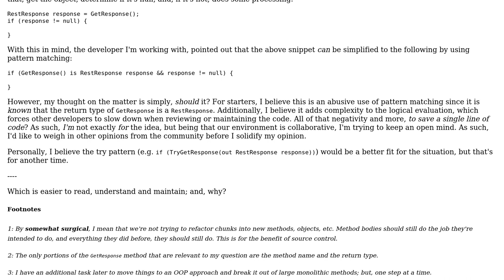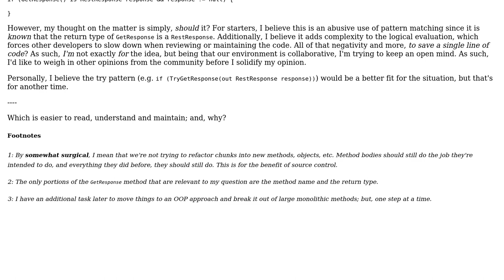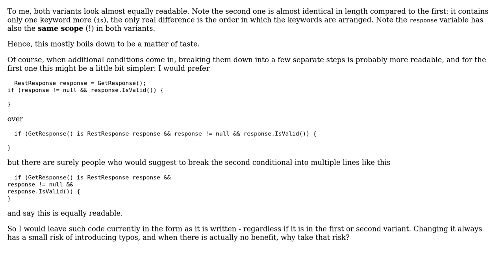Software Engineering: Logical evaluation with pattern matching in C#? (2 Solutions!!)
Software Engineering: Logical evaluation with pattern matching in C#?

With thanks & praise to God, and with thanks to the many people who have made this project possible! | Content (except music & images) licensed under CC BY-SA | Music | Images & others | With thanks to user Taco ??? user mmathis user Doc Brown and the Stack Exchange Network Trademarks are property of their respective owners. You are responsible for your own actions.